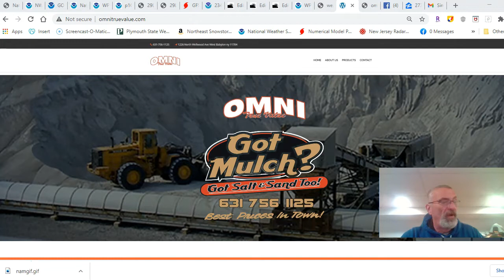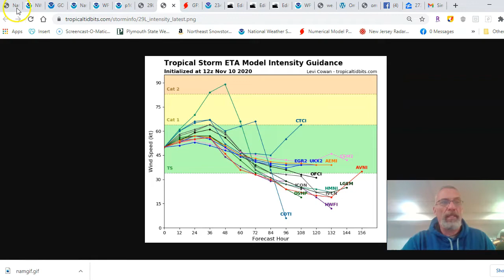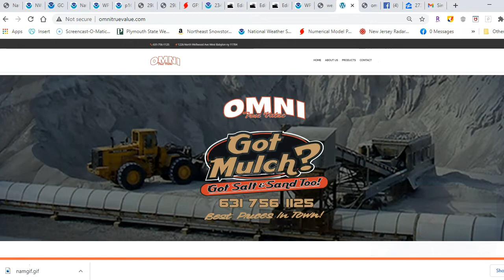Weather in 5 One Last Sunny Day Northeast Mid Atlantic States, Eta Remains In Gulf of Mexico for Now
Weather in 5 Tropical Storm Eta is meandering in the Southeast Gulf of Mexico and will be there for another day or so as it begins to move northward. Strengthening is possible but for now it is no threat to land. The Northeast and Mid Atlantic are enjoying one last nice day after a flawless stretch of weather. We take a look at the rain coming for Wednesday and Thursday for the East as well as a peak at the weekend.